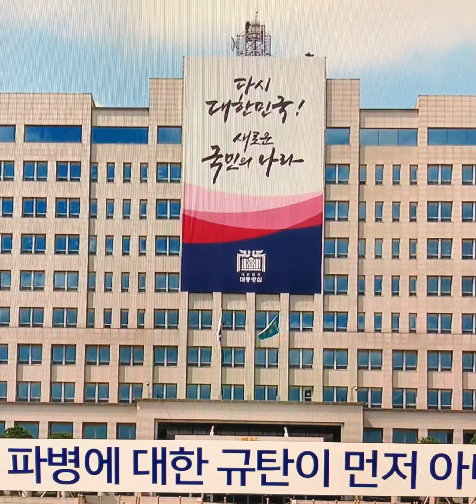북한과더불어당은 북한규탄은못하고 전쟁선동중